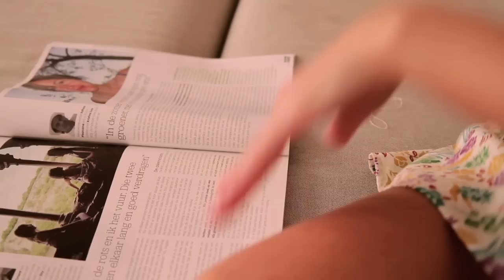Making Off temporada primavera-verano 2011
Video del Making Off del catálogo de Surkana para la temporada de primavera-verano del 2011